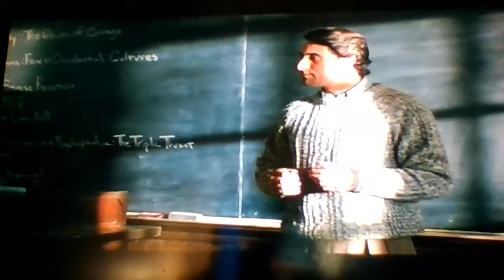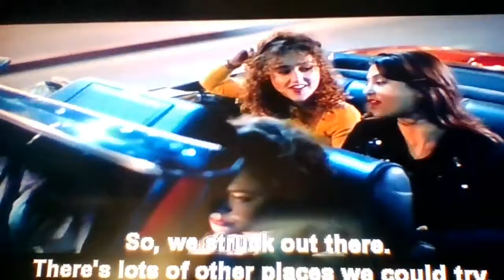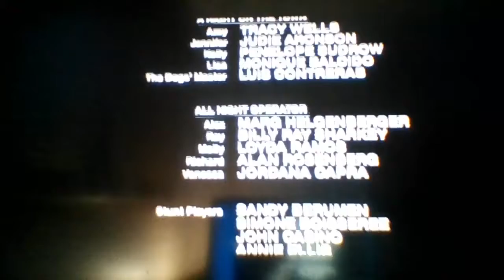After Midnight: Special Edition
All rights to mgm